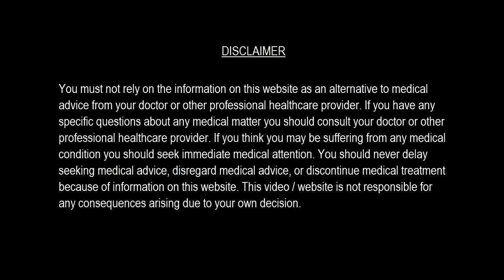चेहरे से दाग धब्बे साफ़ करने का सरल उपाय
Best Home Remedy To Remove Dark Spots Permanently
काले दाग (black spots) धब्बे होने के कई कारण है जिनमे से मुख्य कारण कील, मुहासे, काले सिरे (ब्लैक हेड्स) होते है।सूरज की तेज किरण के कारण चेहरे के दाग धब्बे ओर भी बढ़ जाते है जो चेहरे के सावले होने का कारण बनती है।
पिम्पल्स (Pimple) का इलाज के लिए रसायनिक पदार्थ का उपयोग करने से बेहतर होगा की आप प्राकृतिक उत्पादो का उपयोग करे। घरेलू उत्पाद बहुत सस्ते होते है और इनका कोई बुरा असर भी नही पड़ता।
चेहरे पर काले दाग और धब्बे होने का सबसे मुख्य कारण होता है स्किन में मेलेनिन का अत्यधिक स्त्राव होना। इसके आलावा अन्य कारण हैं –धूप या सूरज की रोशनी में अधिक रहना, हार्मोन असंतुलन, गर्भावस्था (प्रेगनेंसी), विटामिन की कमी, नींद कम लेना, अत्यधिक डिप्रेशन में रहना और कुछ दवायों के सेवन से |
चेहरे पर काले दाग धब्बे होना काफी शर्मनाक अनुभव होता है और इनके कारण आत्मविश्वास में भी काफी कमी आती है। इनको दूर करने के कई ट्रीटमेंट भी उपलब्ध हैं जैसे एसिड पील्स और लेजर सर्जरी। इसके आलावा कुछ घरेलू नुस्खों को अपनाकर भी काले दाग धब्बों को मिटाया जा सकता है।
आइये जानते है कैसे करें काले धब्बों का घर बैठे इलाज
HOME REMEDY TO GET RID OF DARK CIRCLE
सामग्री :-
• 2 चम्मच खीरे का रस
• 3 चम्मच कणक का आटा
• तुलसी की पत्तियां
• पानी
विधि :-
• पहले थोड़ी सी तुलसी की पत्तियों को पानी में मिला कर इनका पेस्ट तयार करें |
• अब इस पेस्ट को बाकी सामग्री के साथ मिक्स करें और आपका मिश्रण तयार है |
• इस मास्क को चेहरे पर अप्लाई करने से पहले फेस को गुनगुने  पानी से धो कर साफ़ करें | अब इस मास्क को  फेस पर अप्लाई करें और इसके सूखने का इन्तजार करें | सूखने के बाद फेस को धो लें |